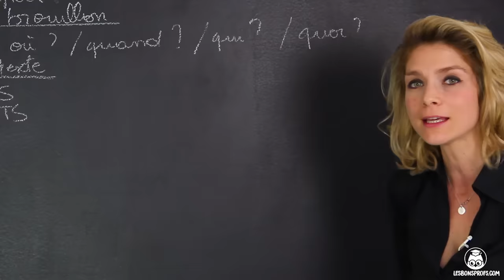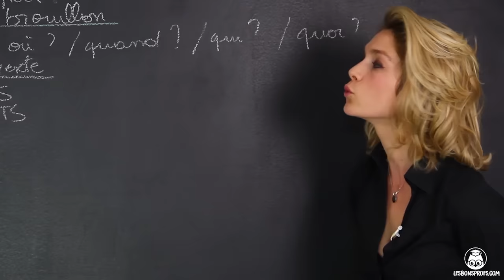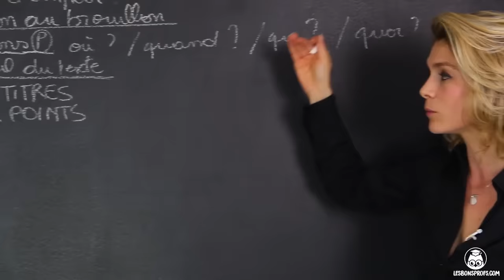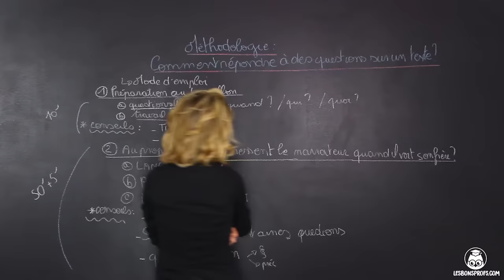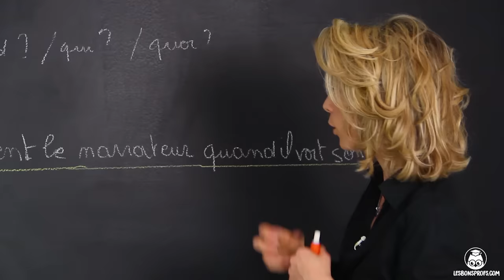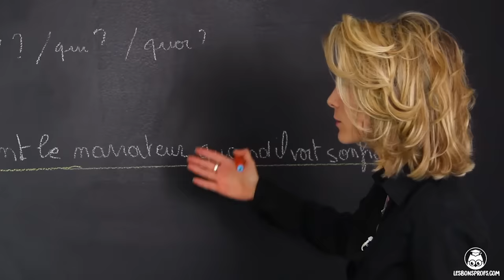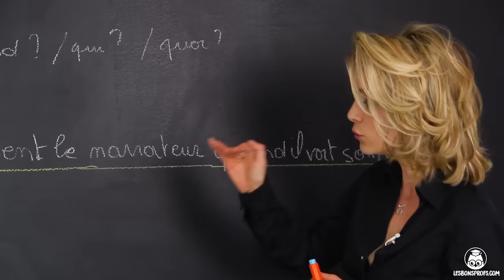Brevet : répondre à des questions sur un texte - Français - 3e - Les Bons Profs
De la méthodologie en Français 3e pour savoir comment répondre à des questions sur un texte au Brevet.